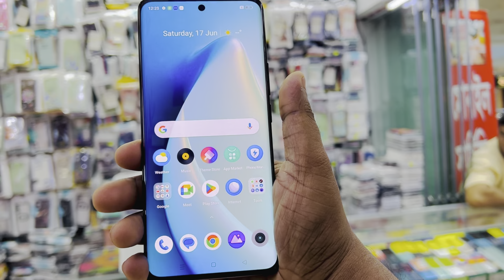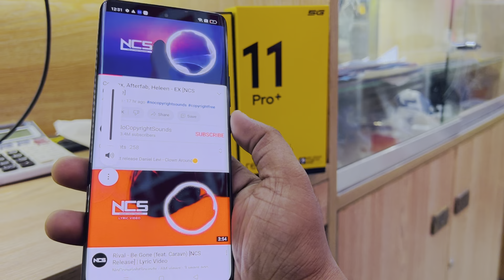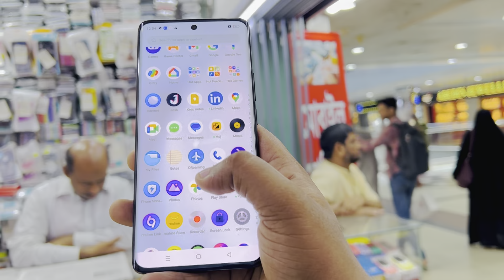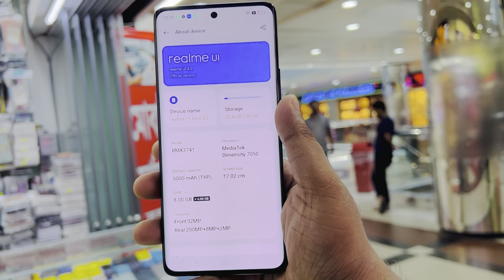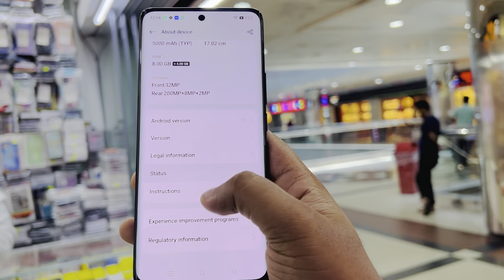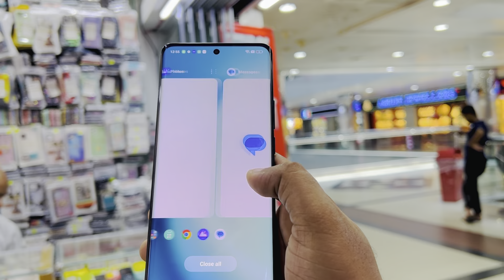Realme 11 Pro + 5G🔥কেমন ফোন নিয়ে আসলো রিয়েলমি? Full Review In Bangla।। Update Price In 2023।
Realme 11 Pro + 5G🔥Unboxing And Full Review In Bangla।। Update Price In 2023।

Price :  Realme 11 pro plus 5G Discoint Price

Offer price 8/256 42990 BDT___________

Address: SHOP NAME:- AZ International Leve ★5 Block★B, Shop ★55 Bashundhara City Shopping Mall, Panthapath Dhaka-1215.

🆑🆑🆑🆑  Tuesday সাপ্তাহিক বন্ধ 🆑🆑🆑